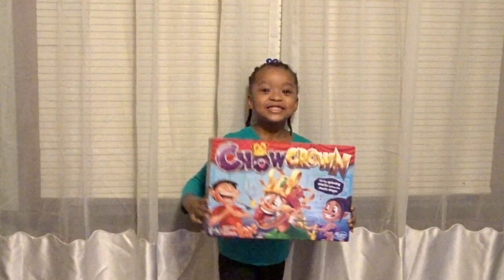CHOW CROWN MARSHMALLOW CHALLENGE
Boyd Family plays a game of Chow Crown to see who can eat the most marshmellows before the music stops. Watch the  hilarity ensue as they go ALL IN for the win!!!